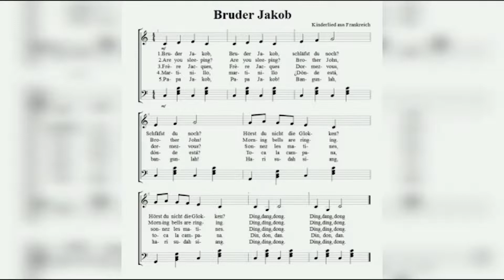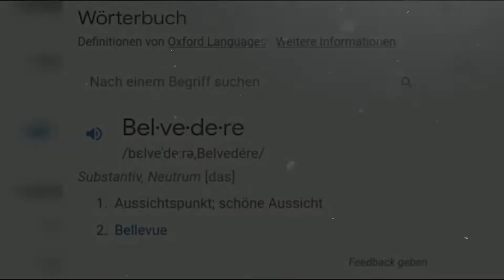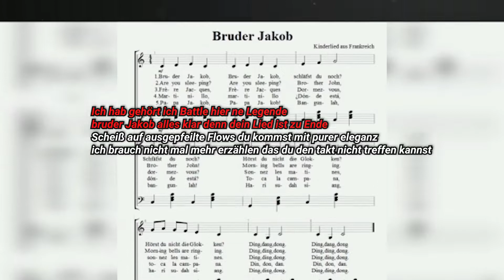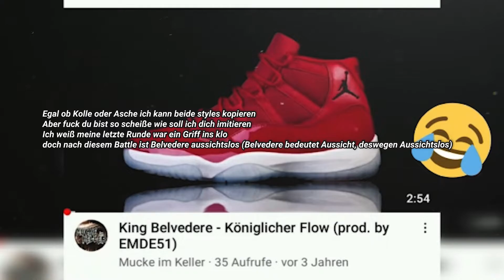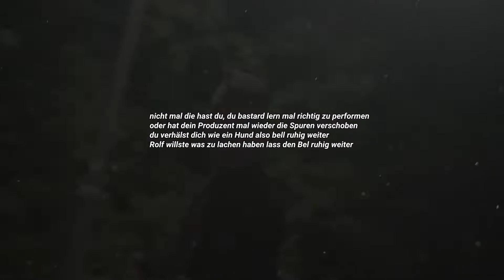Analyse | King Belvedere vs. Matin| RRB 3